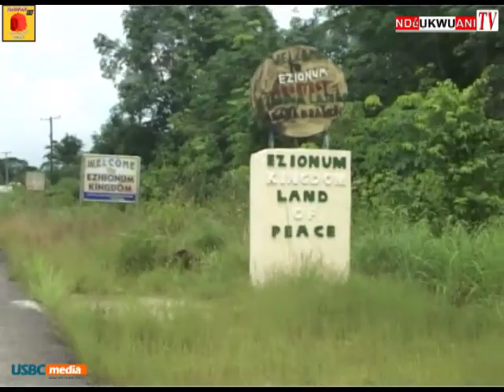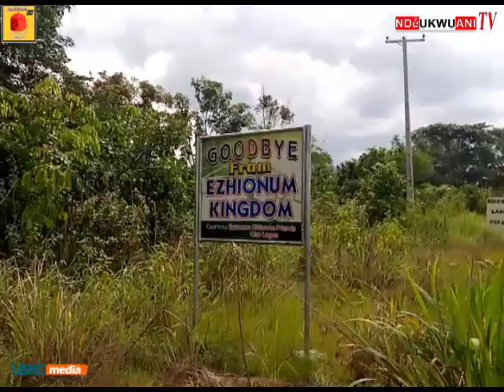OTU-OYENÉKA IN EZHIONUM KINGDOM.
HELPING HANDS REACHED TWENTY TWO PERSONS IN EZHIONUM KINGDOM TODAY COURTESY AN ANONYMOUS DONOR FROM EZHIONUM KINGDOM.